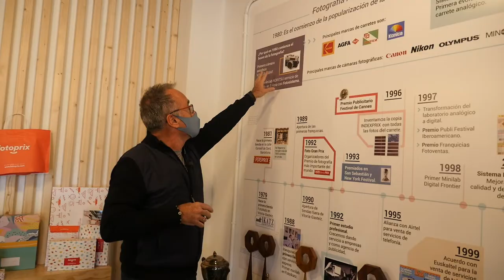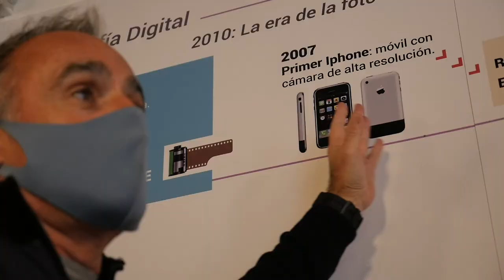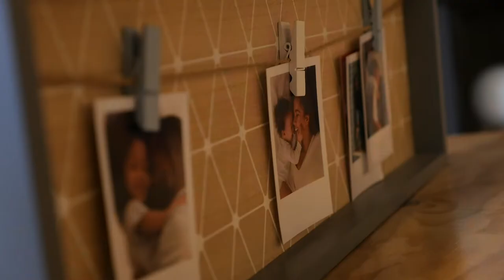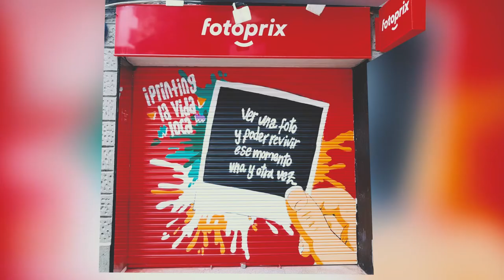“El secreto de Ikatz es que nos hemos sabido reinventar y adaptarnos a la revolución digital”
De una tienda de barrio en Vitoria-Gasteiz a tener 120 locales en todo el Estado, más de 300 trabajadores, y un centro de producción en Barcelona con la última tecnología de impresión. Es la exitosa evolución de Ikatz, la empresa de fotografía que nació en la capital alavesa a finales de los años 70 y que ha logrado hacer frente a la crisis en su sector. Valentín Basañez, director gerente de la firma, reconoce que el camino no ha sido fácil, “hemos vivido la mayor transformación de la historia de la fotografía de la mano de la tecnología digital, pero yo creo que Ikatz es un ejemplo de constancia y de creer en un proyecto y en un modelo de negocio”.

La culminación a este trabajo fue la adquisición en 2017 de la cadena Fotoprix, “con esa representación a nivel nacional ahora ocupamos una visibilidad mucho más grande, y todo nuestro modelo de negocio de Ikatz está implantado con todos nuestros nuevos productos y servicios”, explica Basáñez. El modelo de negocio al que se refiere Basáñez es un modelo dual basado en un servicio en el local y la venta online que define como “un tándem muy fuerte de prescripción en tienda donde el cliente puede ver, tocar, emocionarse con los nuevos productos, y luego elige si lo quiere pedir en la tienda, o pedirlo online cómodamente”.

Lejos de ver la revolución tecnológica como un lastre para su sector, en Ikatz lo han afrontado como una oportunidad. “La era digital es una autopista a la imaginación para plasmar nuestras fotografías. Nos ha supuesto una flexibilidad para inventarnos nuevos productos y soportes”. Además, considera al móvil como “el gran aliado de la fotografía, porque en nuestro bolsillo tenemos una cámara que cada vez hace mejores fotografías, y eso nos abre un mundo de oportunidades”, admite Basáñez.

Salto a Francia y Portugal

El próximo paso en el que están trabajando es el salto de Ikatz – Fotoprix a Francia y Portugal, aunque se está ralentizando por la incertidumbre generada a raíz de la pandemia. En cualquier caso, se basará en su modelo de tienda, que “ahora mismo no tiene competencia a nivel físico en ningún país vecino. Desde nuestro centro de producción podemos surtir a estos dos países, y además la red de franquicias puede ser un gran aliado”, explica Basáñez.
“Ikatzen sekretua da gure jarduera berrasmatzea lortu dugula eta iraultza digitalera egokitu garela”

Ikatz argazki-enpresaren bilakaera arrakastatsua izan da. Gasteizko auzo-denda bat izatetik, Estatu osoan 120 lokal izatera, 300 langile baino gehiagorekin. Gainera, Bartzelonan produkzio-zentro bat du, inprimatzeko azken teknologiarekin. Ikatz Arabako hiriburuan sortu zen 70eko hamarkadaren amaieran, eta bere sektoreko krisiari aurre egitea lortu du. Valentín Basañez enpresako zuzendari gerenteak aitortu duenez, “bidea ez da erraza izan. Izan ere, argazkigintzaren historian eman den eraldaketarik handiena teknologia digitalaren eskutik bizi izan dugu, baina nik uste dut Ikatz iraunkortasunaren eta negozio-eredu baten arrakastan sinestearen adibide argia dela uste dut”.

Lan horren punturik altuena 2017an Fotoprix katea erostea izan zen; “nazio mailako ordezkaritza horrekin, orain, askoz ere ikusgarritasun handiagoa dugu, eta gure Ikatz negozio-eredu guztia gure produktu eta zerbitzu berri guztiekin ezarrita dago”, Basañezek azaldu duenez. Basañezek aipatzen duen negozio-eredua lokaleko zerbitzu batean eta online salmentan oinarritutako eredu dual bat da, eta honela definitzen du: “Tandem oso indartsu bat eskaintzen dugu.  Dendan bertan, bezeroak produktu berriak ikusi eta ukitu ahal ditu, eta horiekin hunkitu. Ondoren, dendan eskatzeko edo online eskatzeko aukera ematen dugu”.

Iraultza teknologikoa sektorearentzako oztopo bat bezala ez du ikusi Ikatzek, baizik eta aukera gisa hartu dute. “Aro digitala oso lagungarria da gure argazkiak irudimenarekin islatzeko. Produktu eta euskarri berriak asmatzeko aukera eman digu. Gainera, mugikorra argazkigintzaren aliatu handitzat jotzen du, gure poltsikoan gero eta argazki hobeak egiten dituen kamera bat daukagulako, eta horrek aukera ugari ematen digulako, Basañezek onartzen duenez.

Frantziara eta Portugalera jauzia

Ikatz – Fotoprixen lanean ari diren hurrengo urratsa Frantzia eta Portugalerako jauzia da, baina pauso hori moteltzen ari da pandemiaren ondorioz sortutako ziurgabetasunagatik. Nolanahi ere, bere denda-ereduan oinarrituko da, “oraintxe bertan, maila fisikoan, ez baitago konpetentzia herrialde horietan. Gure ekoizpen-zentrotik bi herrialde horietara joan gaitezke, eta, gainera, frankizien sarea aliatu handia izan daiteke”, Basáñezek azaldu duenez.